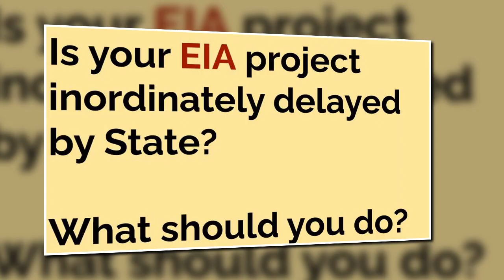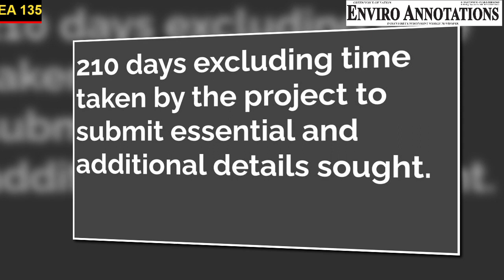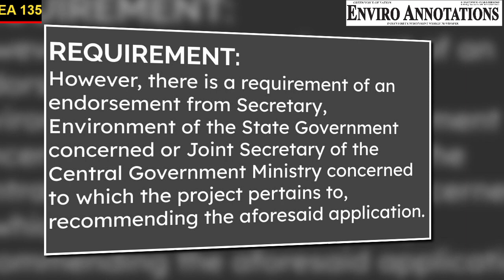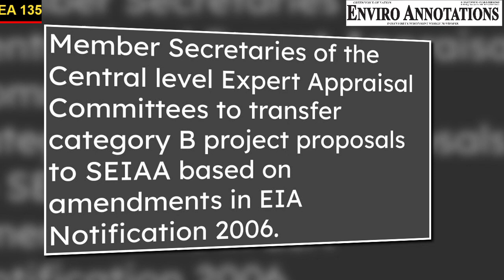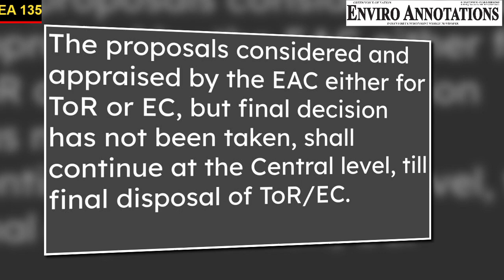EIA Notification Update 27th September 2022 I Enviro Annotations I EA 135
or
Enviro Annotations enviroannotations is India’s first weekly environmental newspaper.

Any individual, industry can share their success stories, experience, news, research and findings through this channel. ecofriendly product manufacturers may also share their videos with us.
Now, the Ministry of Environment, Forest and Climate Change has brought a notification on 27th September 2022 that states, Projects inordinately delayed at the State Environmental Impact Assessment Authorities (SEIAAs) level shall be considered by the Ministry at the Central Level on a case-to-case basis. As per the notification, the Ministry has stated that a project proponent is eligible to make a request to the MoEF&CC for Central level consideration, in case the recommendations of the State Expert Appraisal Committee (SEAC) is not communicated within 210 days of the receipt of complete application, excluding time taken by the project to submit essential and additional details sought.

In case of Central and State Government projects with larger issue of public interest, a project proponent is eligible to approach MoEF&CC for Central level appraisal if the SEAC does not communicate after 105 days and within 210 days of the receipt of complete application, excluding time taken by the project to submit essential and additional details sought.
It’s important that in both the above situations, while approaching for Central Level appraisal, the application should not be pending with the project proponent for want of any details, information and/or documents.
However, there is a requirement of an endorsement from Secretary, Environment of the State Government concerned, or Joint Secretary of the Central Government Ministry concerned to which the project pertains to, recommending the aforesaid application. Further, the MoEF&CC shall seek a factual report from the SEIAA. If MoEF&CC finds legitimate reason on the part of SEIAA, then the proposal shall be taken up at Central level. And that too, only if approved by the Minister of Environment, Forest and Climate Change, Government of India.

The said notification dated 27th September 2022 also directs Member Secretaries of the Central level Expert Appraisal Committees to transfer category B project proposals to SEIAA based on amendments in EIA Notification 2006. Proposals seeking approval for Terms of Reference (ToR) or Environmental Clearance (EC) at submission stage, or placed in agenda for ToR/EC but not considered even once by the EAC shall be transferred.The proposals considered and appraised by the EAC either for ToR or EC, but final decision has not been taken, shall continue at the Central level, till final disposal of ToR/EC.